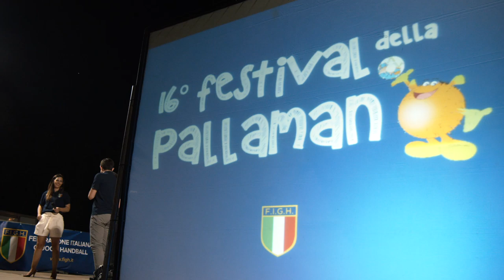Le Stelle del 16° Festival della Pallamano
Il Festival della Pallamano è amicizia, impegno, gioia, lacrime, infinta passione, voglia di misurarsi e di migliorarsi. Ma soprattutto, è un sogno: quello di approdare in 🔵 Nazionale. Esattamente una settimana fa, ci facevate emozionare così... ⬇

(video: Search On Media Group)